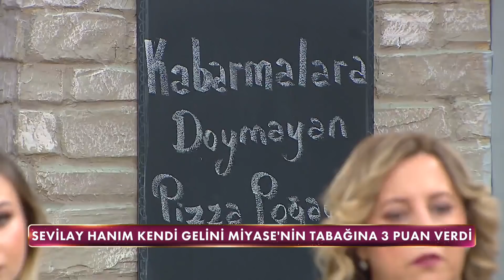Son Beş Puanın Sahibi Kim Oldu? - Gelinim Mutfakta 28 Şubat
Gelinim Mutfakta 876. Bölüm - Son beş puanın sahibi belli oldu. ''NEFESLER TUTULDU''
28 Şubat Pazartesi

Gelinim Mutfakta'nın 28 Şubat 2022'de yayınlanan 876. Bölümde Yeşim Öksüz-Beyhan Öksüz, Miyase Türkel-Sevilay Başar, Hasret Vural - Nurten Kangal, Deniz Terzi - Nazire Naciye Terzi  çiftleri "Pizza Poğaça'' için yarıştılar!